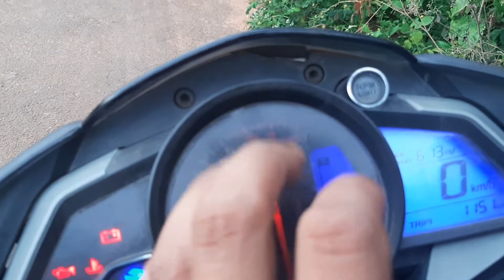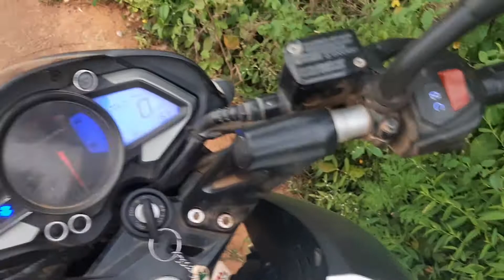ns 200 problems i faced